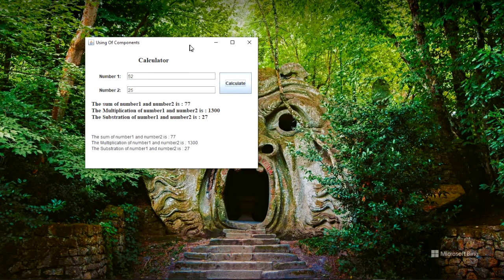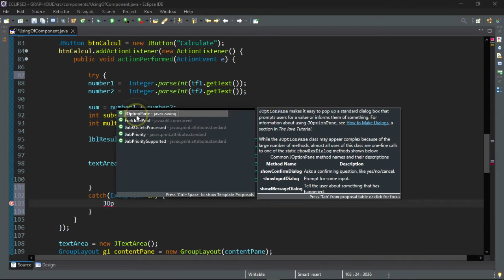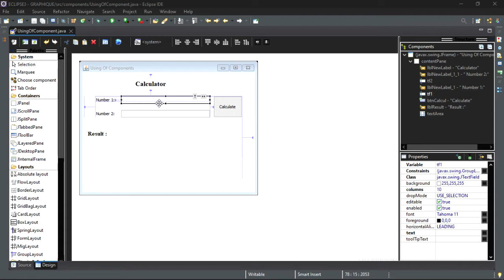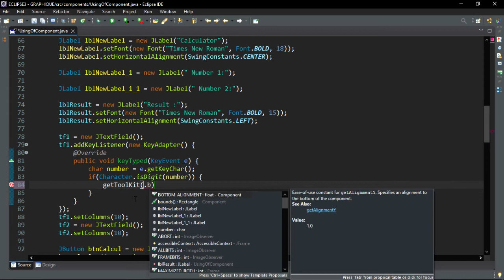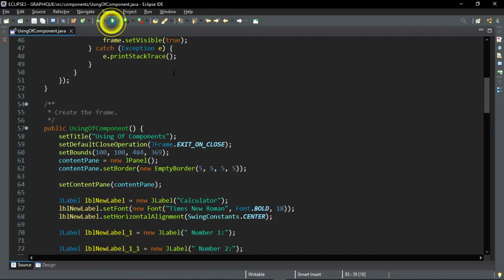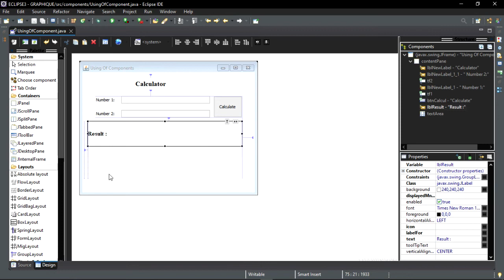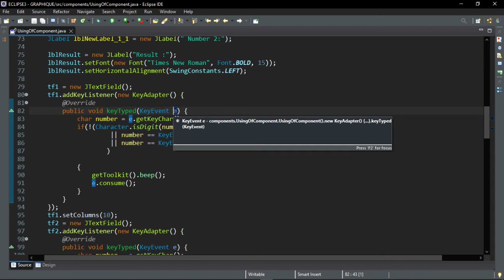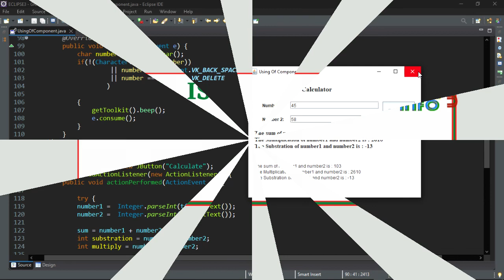10 - Control user Typing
Comment contrôler les entrées des utilisateurs . Dans ce cas particulier empêcher l'utilisateur de saisir que des nombres dans un champ.